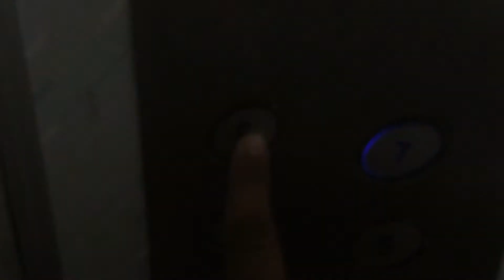They Made My Day | Eid Mubarak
Instagram id
-  Itsbaigmohd
-  ipamadi24
-  i.partworks
-  prem_dudo_8
-  balraj_maheshwari_1007
-  ismailibrahimn
-  faizan.ansari.77582